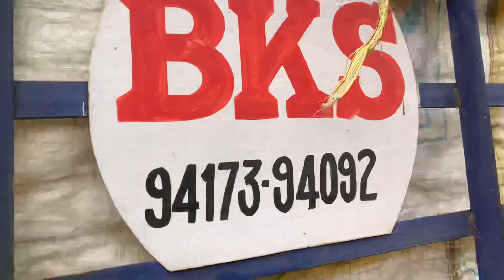Swaraj || 855 || 18 Futt TRALLA || Pusha Vdni A || Modifiedtractors || Youtube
- [ ] Swaraj 855, Swaraj modify, Swaraj video , Tractor review , Tractor Tochan in Punjab , Tractor stuck in mud , tractors , trending tractors , Arjun modify , Jatt , Jatt life , Jatt song, farmers , is